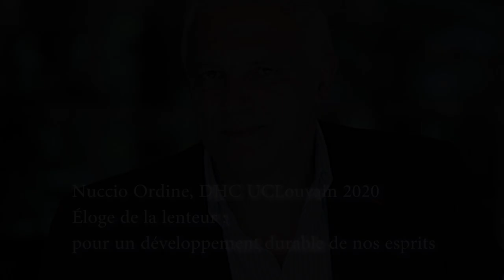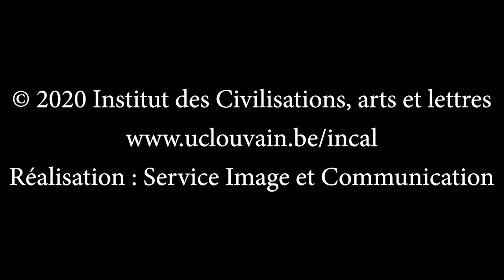Conférence de Nuccio Ordine : Éloge de la lenteur : pour un développement durable de nos esprits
Conférence de Nuccio Ordine, docteur honoris causa UCLouvain 2020, suivie d’un débat.

Cette rencontre est l’occasion pour Nuccio Ordine d’aborder des thèmes qui lui sont chers avec les membres de l’Institut des Civilisations, Arts et Lettres. Il y est question de tenter de résister à la mercantilisation de l’école, de l’université et de la recherche, à partir de quelques mots-clés : défendre la lenteur contre la rapidité, la longue durée contre l'immédiateté, le qualitatif contre le quantitatif, la curiosité contre la professionnalisation, l’effort contre la facilité, le maître contre l’ordinateur, la mémoire contre l’oubli, le plurilinguisme contre le monolinguisme.